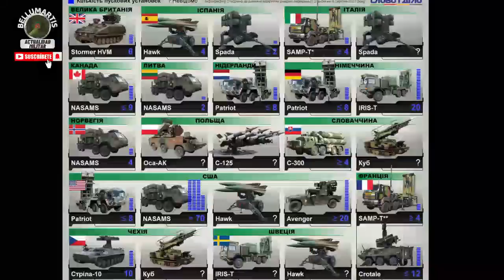EL F-16, su posible papel en la guerraenucrania *Lo mejor del programa "La batalla del Mar Negro*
En este extracto del programa "la batalla del Mar Negro" vemos los posibles usos del F-16 con @EstrategiasMilitares

APOYA A BELLUMARTIS
Conviértete en miembro de este canal para disfrutar de ventajas: